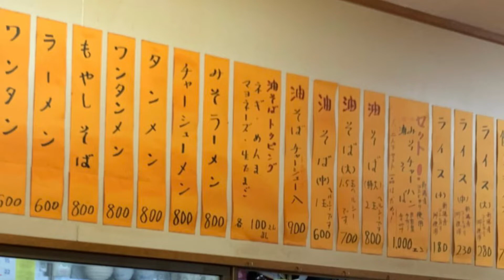丸善 Maruzen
Maruzen

東京都武蔵野市境５丁目１７−１２